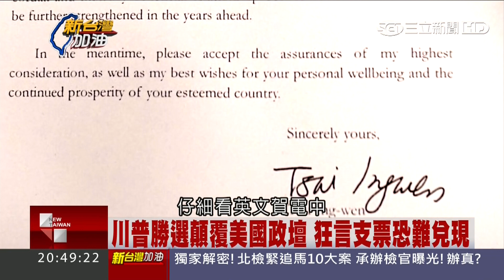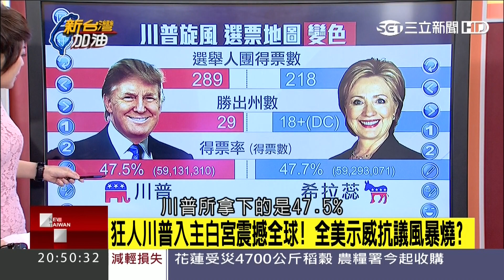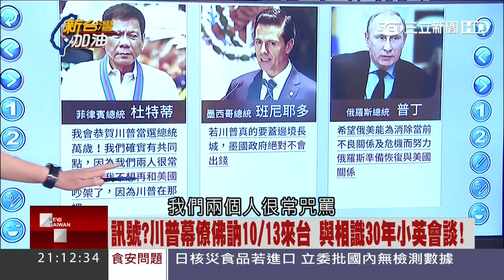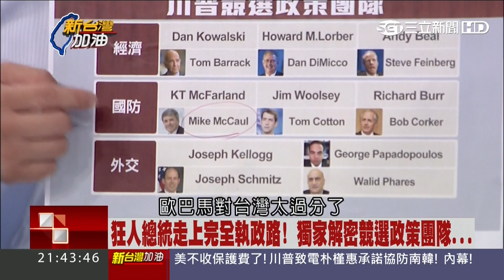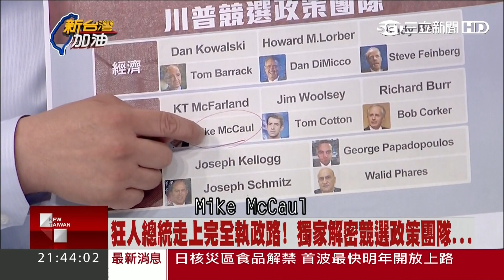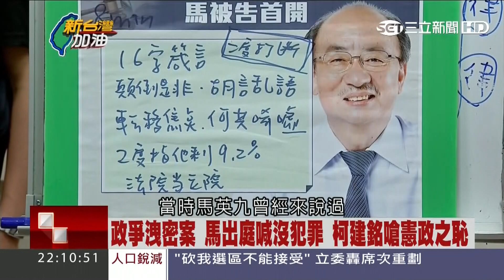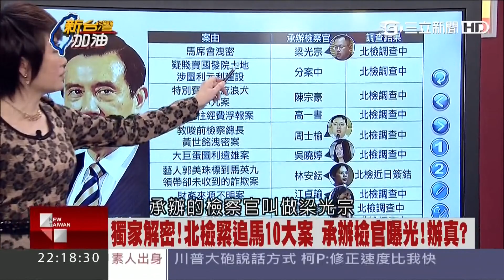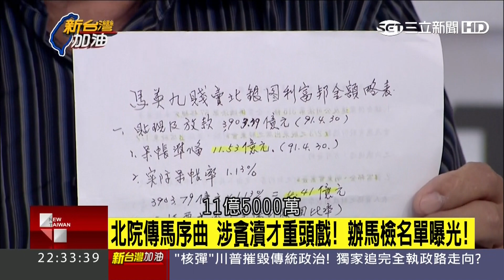川普摧毀傳統政治 窮人為何挺川普?媒體沒說的事造成的?【新台灣加油】20161110